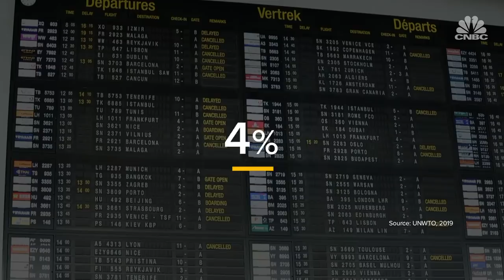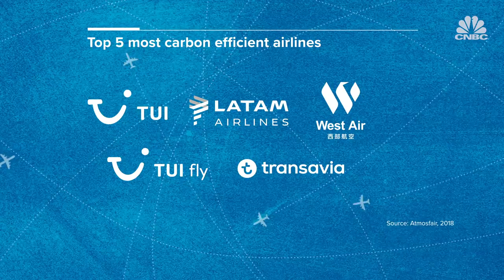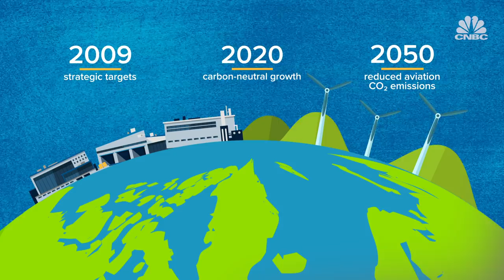Are eco-friendly flights impossible? | CNBC Explains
Eco-friendly travel is more than just abolishing plastic waste on flights or choosing to offset your carbon footprint. From innovations in fuel efficiency to electric planes, green travel is a booming business. CNBC’s Nessa Anwar explains ‘eco-travel’ in the air industry and what it means to be on an eco-friendly flight.